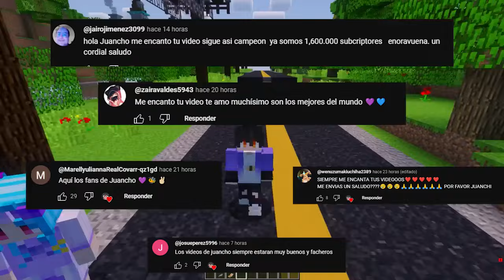CHICA FANTASMA SE ENAMORA DE UN HUMANO EN MINECRAFT👻💖😨AMOR PROHIBIDO EN MINECRAFT HALLOWEEN ROLEPLAY